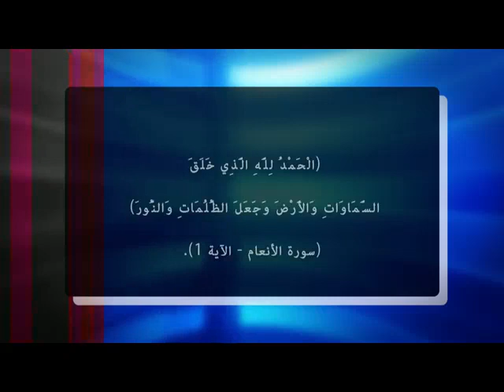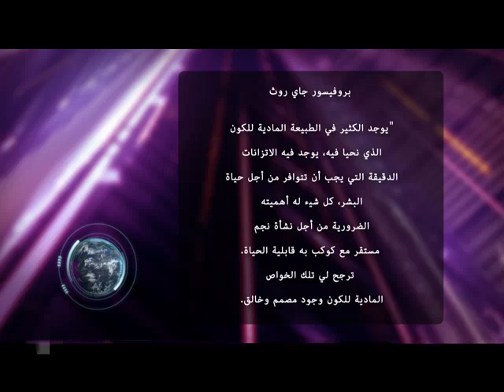خُلقت الظلال حتى يتسنى لنا الرؤية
الظل الذي يظهر عندما يُحجب الضوء هوأحد الدلائل الواضحة على دقة تصميم الضوء.في الحياة اليومية، يظهر الضوء بشكل سلبي يجعل من الصعب علينا رؤية الأشياء.الحقيقة أن تلك الظلال هي شيء أساسي في رؤيتنا.بدون الظلال، لما عرفنا أحجام الأجسام، ولما استطعنا إدراكهم إطلاقًا.لولا وجود الظلال والظلام لما كان هناك التباين في الضوء الساقط على الأشياء وتحول كل شيء إلى مسطح أسود داكن يسقط عليه ظلام الظلال، كشف الله لنا تلك النعمة التي أنعم بها علينا في القرآن في قوله:(الْحَمْدُ لِلَّهِ الَّذِي خَلَقَ السَّمَاوَاتِ وَالأَرْضَ وَجَعَلَ الظُّلُمَاتِ وَالنُّورَ) (سورة الأنعام – الآية 1). العلم يستكشف العقلانية التي تتخلل الكونبروفيسور جاي روث(أستاذ جامعي فخري في علم أحياء الخلايا والجزيئات، جامعة كونكتيكوت، دكتوراة في الكيمياء العضوية من جامعة بريدو)"يوجد الكثير في الطبيعة المادية للكون الذي نحيا فيه، يوجد فيه الاتزانات الدقيقة التي يجب أن تتوافر من أجل حياة البشر، كل شيء له أهميته الضرورية من أجل نشأة نجم مستقر مع كوكب به قابلية الحياة. ترجح لي تلك الخواص المادية للكون وجود مصمم وخالق. لو أخذنا في عين الاعتبار بروتينًا واحدًا، الجليكوجين فسفوريلاز على سبيل المثال، يظهر لنا تعقيدًا هائلًا يحير العقل. وإذا أخذنا في عين الاعتبار عملية تخليق البروتين، ستترك المعرفة بتلك العملية رعبًا في النفس".(هنري مارجينو وروي أ.فارغيسي،  سيرة الكون، ثيوس، 1992)